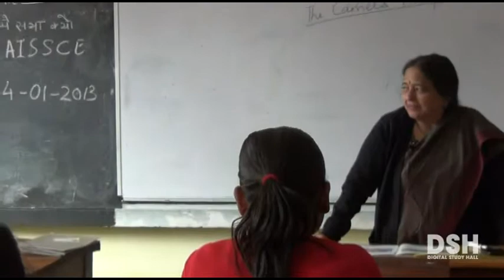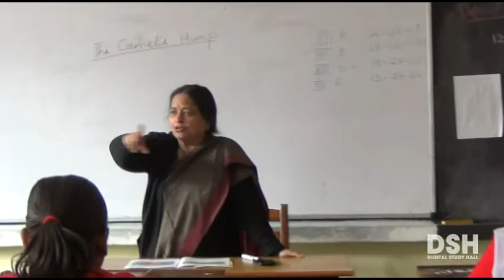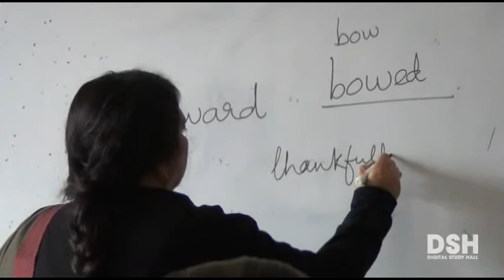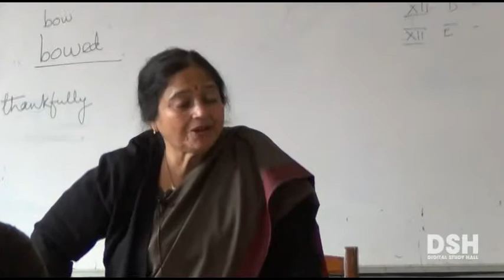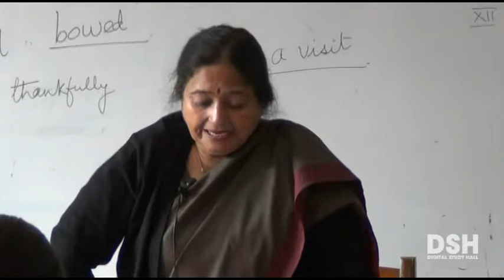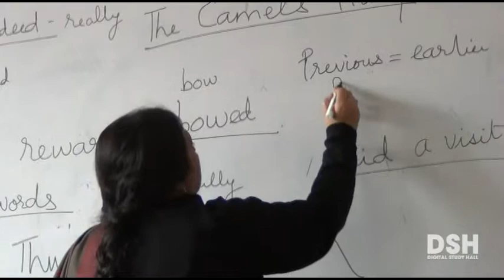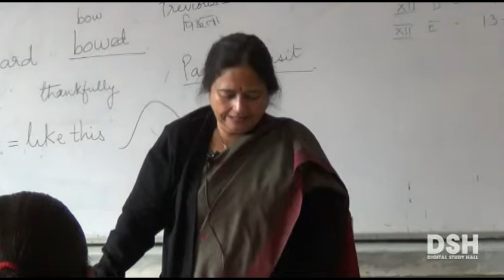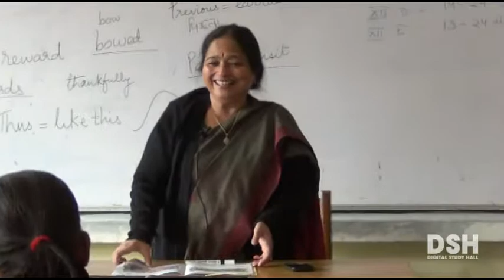UP Board - Class7 - English - Chapter 13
The Camel's Hump